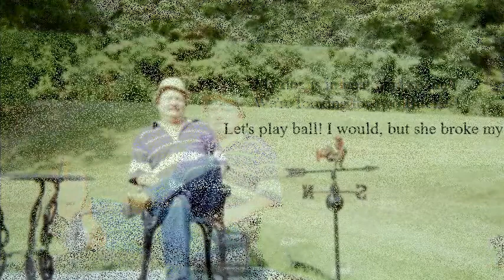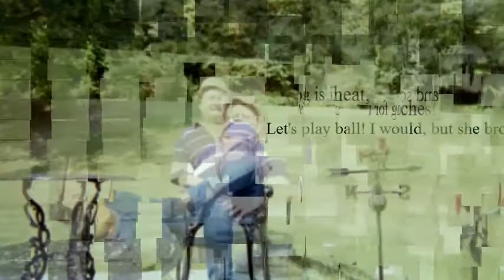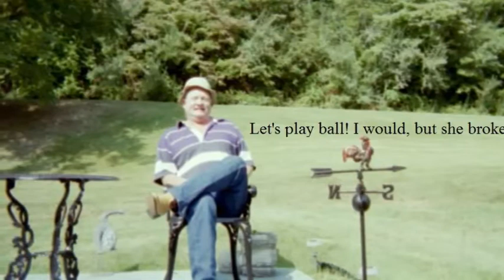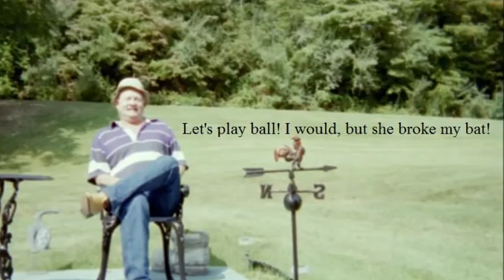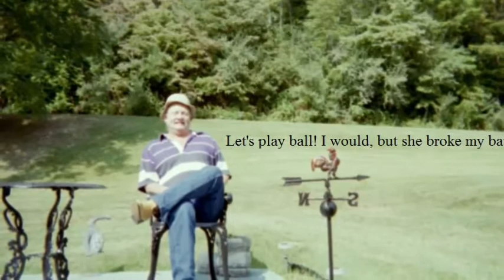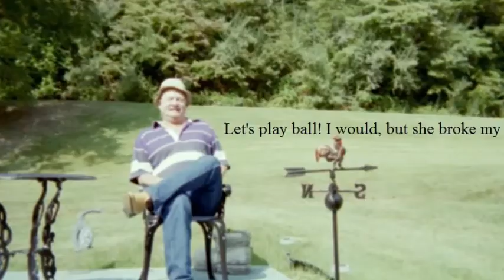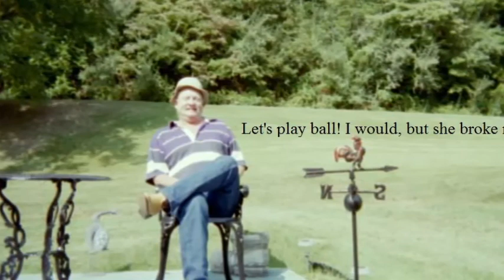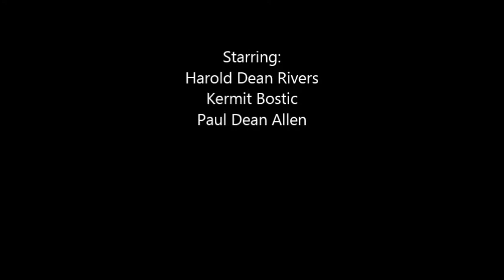Harold Rivers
Lee County Jailhouse